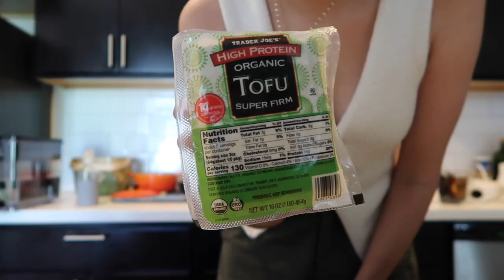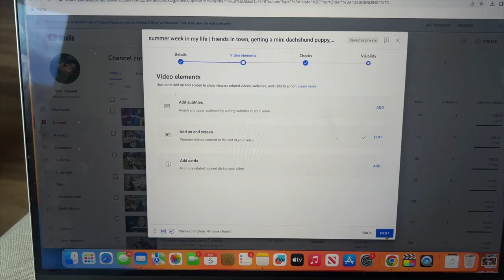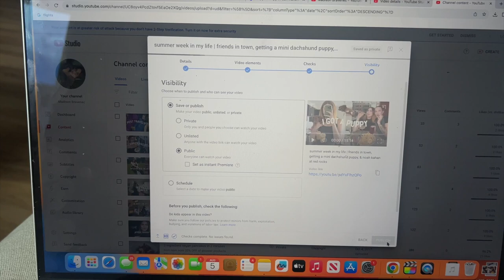life as a new puppy mom | puppy must haves, going to a puppy class, PR haul, etc.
hi guysss, heres a weekend in my life as a new puppy mom with my 12 week old mini dachshund indy! we went to a puppy socialization class, got some vaccinations, i shared all of my puppy favs, and more! ◡̈  i hope you enjoy and ill see u guys next week

LINKS:
✨ amazon favs